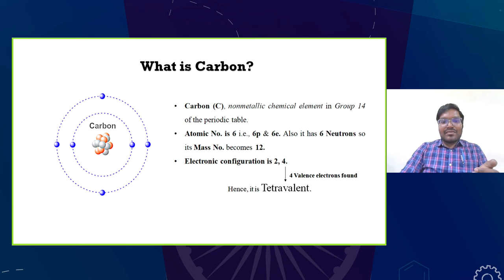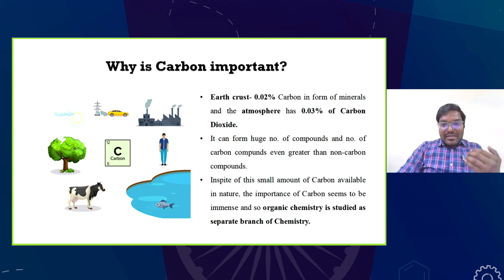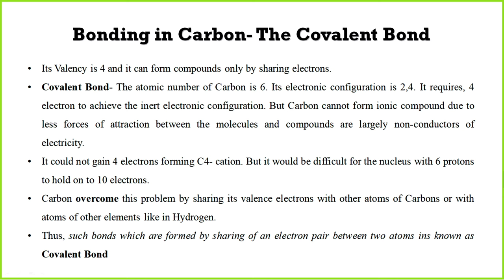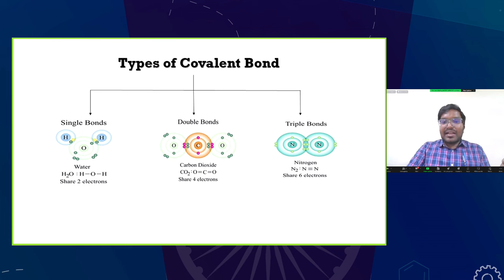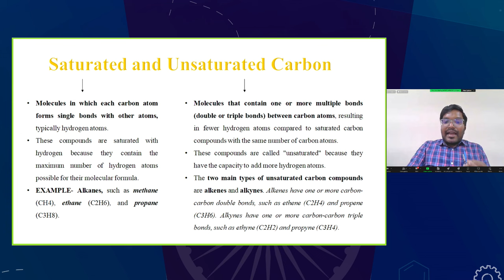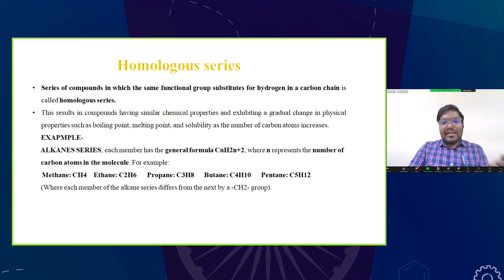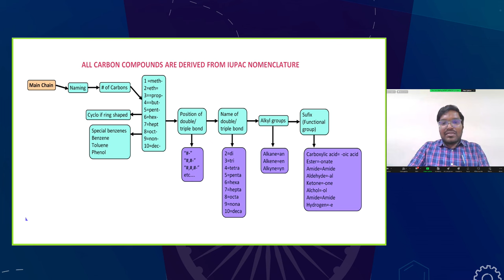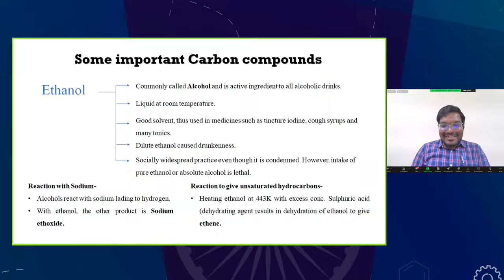Live Interaction on PMeVIDYA : Chapter:4 Carbon and It's Elements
Chapter:4 Carbon and It's Elements
Subject: Science Class: X

Sahyog Session
Mon-Fri                                             5-5.30pm

The programs can be viewed on:
1. DD Free dish channel #2022 to 2033 ( PM eVidya  Class 1 to  PM eVidya Class 12)
2. Zee Dish TV Channel #950
3. Jio TV App
4. ‘NCERT OFFICIAL’ YouTube Channel